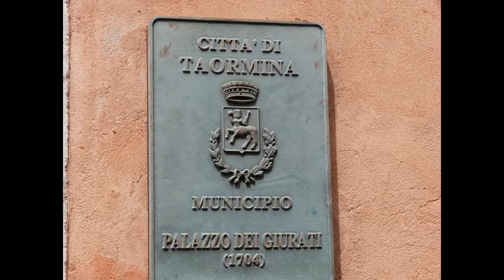Taormina (Sicile , Italie)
visite du magnifique village Sicilien situé au pied de l' Etna .